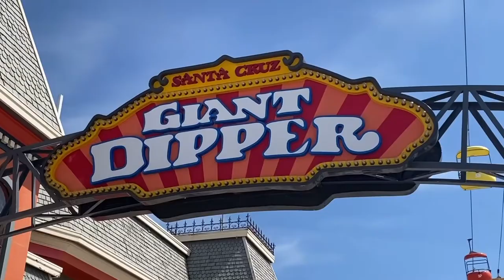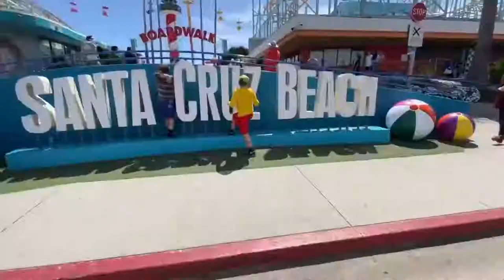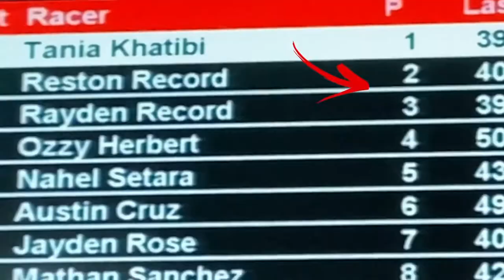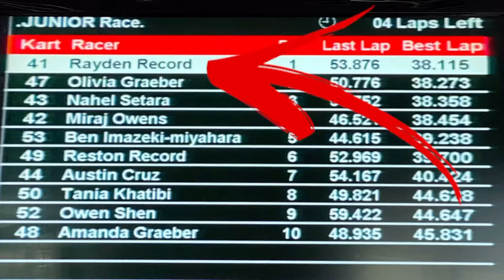Reston Records Vlogs Ep.3 Boardwalk Racing Cars And More - reupload